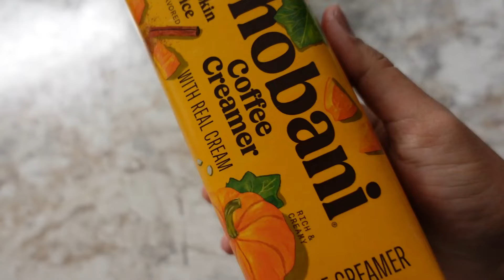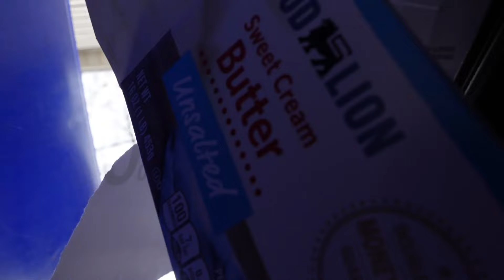From 0 to 555 subscribers in 2 weeks! How?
I decided to do a quick vlog to thank my early subscribers and talk about how I got here.